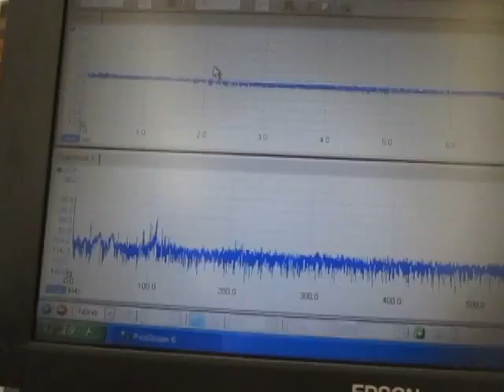超音波システムの技術 Technology of supersonic wave system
例５　ガラス容器の利用
例６　小型振動子（４０ｋＨｚ　５０Ｗ）の利用
例７　樹脂容器・専用水槽の利用